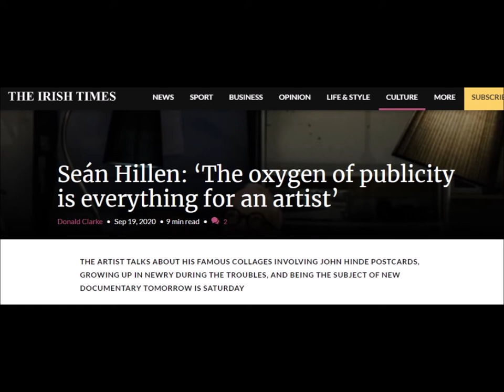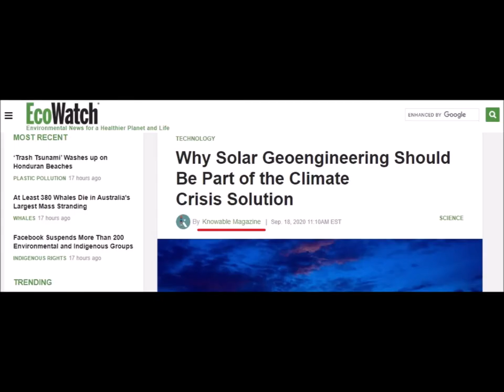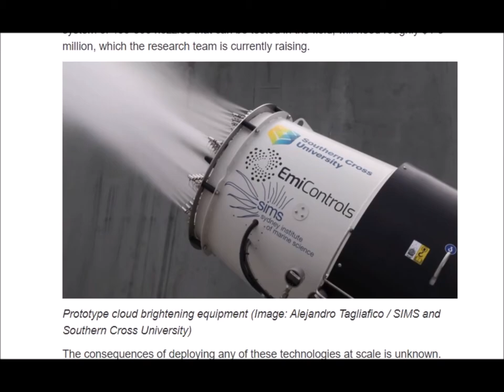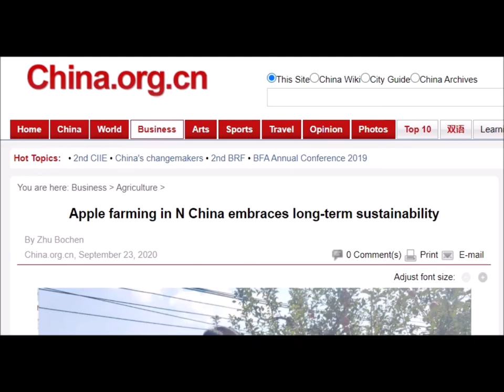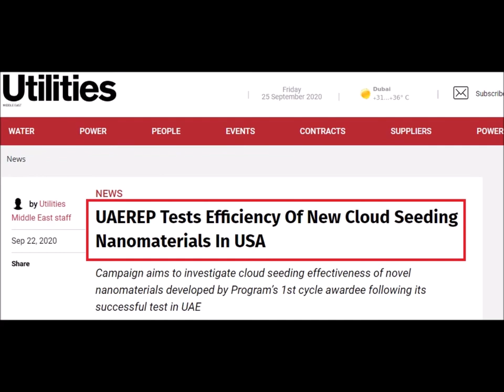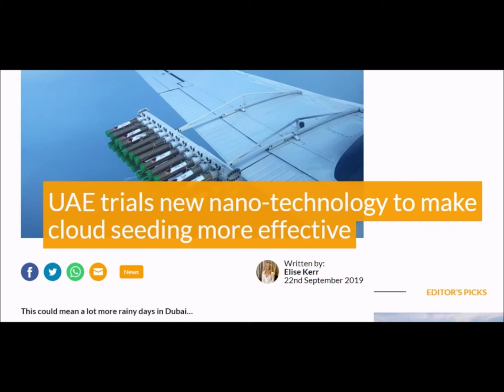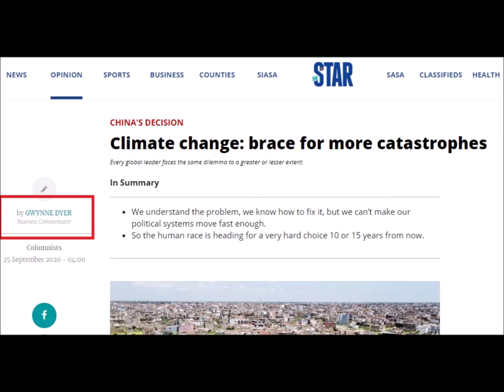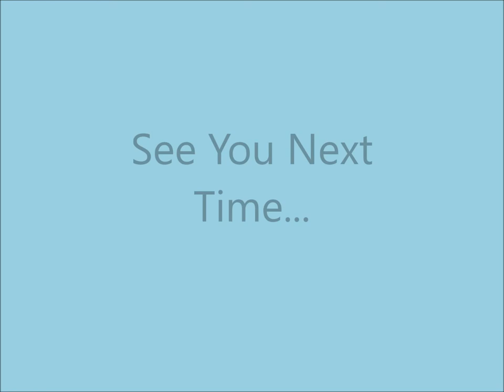International Weather Wars - 26 September 2020 - Texas Weather Modification - Geo Engineering & More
W.M.D. Report : Featuring :

Ireland - Artist Documentary - Weather Modification

India Monsoon - Potsdam Inst. - Geo Engineering

Ecowatch - Follow the Money - Geo Engineering

Marine Geo Engineering

China - Weather Modification by Cloud Seeding

Texas, USA & UAE - Weather Modification by Cloud Seeding

China Dialogue - Geo Engineering explained

Bangkok Post - SAI - Stratospheric Aerosol Injection

Kenya Star - SAI - Stratospheric Aerosol Injection

YOUR GOVERNMENT IS NOT TELLING YOU EVERYTHING :
PLEASE RESEARCH AND MAKE YOURSELF AWARE OF:

Search U.S. Patent site with number :
www. patft.uspto.gov/netahtml/PTO/srchnum.htm
2550324 - April 24, 1951 - Process For Controlling Weather
3518670 June 30, 1970 - Artificial Ion Cloud
3813875 - June 4, 1974 - Rocket Having Barium Release System to Create Ion Clouds In The Upper Atmopsphere
4042196 - August 16, 1977 - Method and apparatus for triggering a
4653690 - March 31, 1987 - Method of producing cumulus clouds
5628455 - May 13,1997 - Method and apparatus for modification of supercooled fog
5984239 - November 16, 1999 - Weather modification by artificial satellite
6056203 - May 2, 2000 - Method and apparatus for modifying supercooled clouds
6315213 - November 13, 2001 - Method of modifying weather
Original Eastlund HAARP Patent 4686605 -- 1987
5159703 -Silent subliminal presentation system